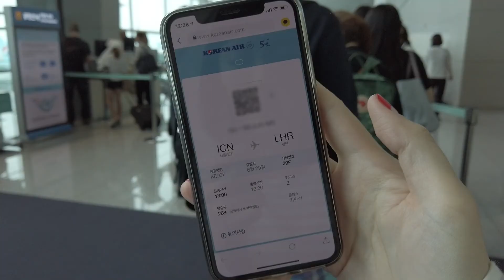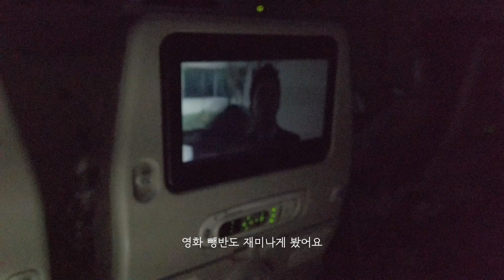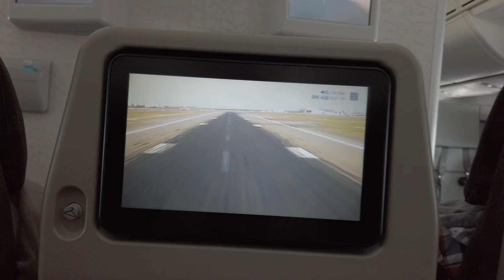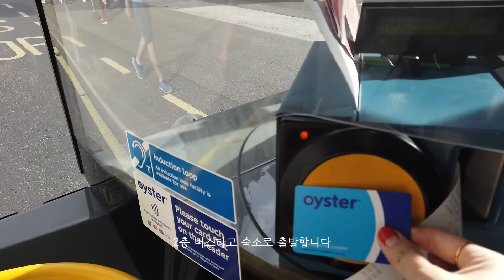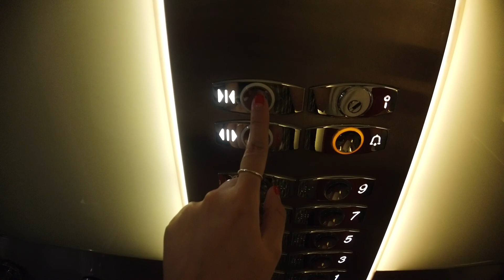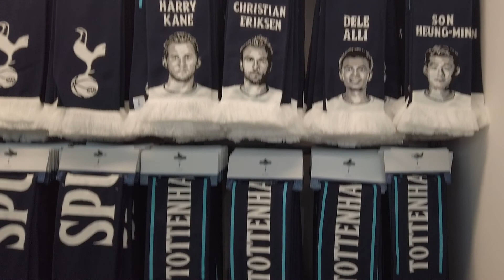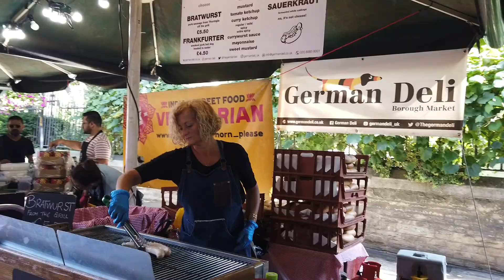SUB) 런던 브이로그 • 영국 여행 & 스위스 여행 브이로그 EP1 | 런던여행 브이로그, 유럽여행 브이로그, 대한항공런던 KE907, 엄마와 여행, london vlog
🍋 For subtitles please click CC button  🍋

🇬🇧 엄마와 함께한 영국 & 스위스 여행기 EP.1,  영국 런던 여행의 기록입니다
• Day 1
  : 대한항공 KE907, 런던 히드로공항, 에어비앤비 체크인
• Day 2
  : 버킹엄 궁전, 코벤트 가든, 영국박물관, 소호거리, 막스앤스팬서에서 장보기
• Day 3
  : 노팅힐 포토벨로 마켓, 킹스크로스역 해리포터 9와3/4정거장, 버버리아울렛, 토트넘훗스퍼 경기장
• Day 4
  : 수상버스, 타워브릿지, 버로우마켓, 밀레니엄브릿지, 세인트폴대성당, 런던아이